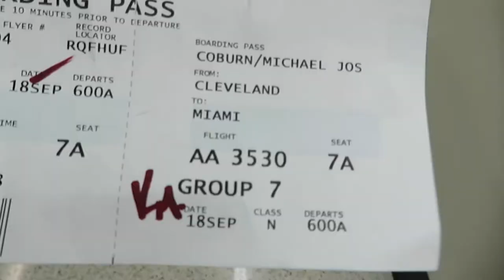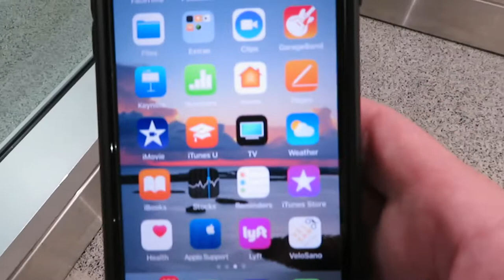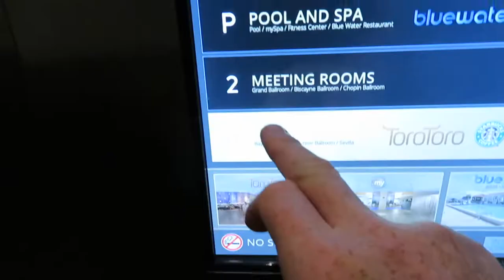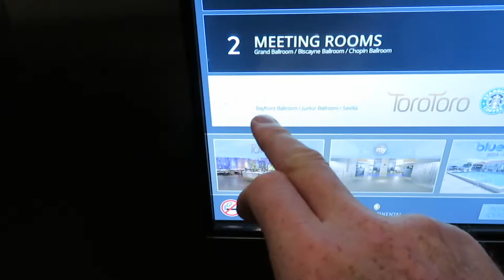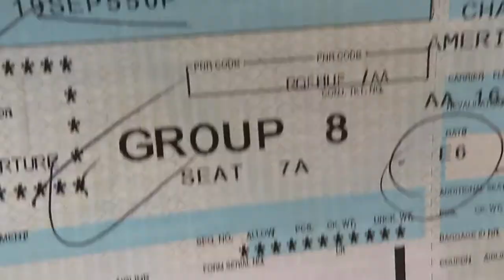Come with me to Miami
Mizuki